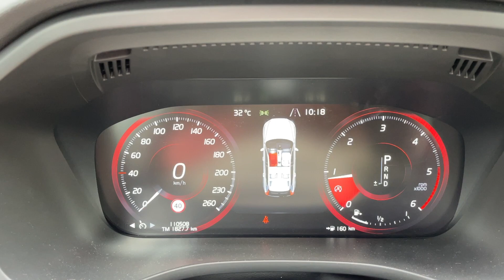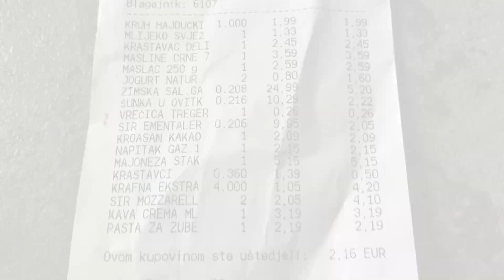***Impreza🥂🥗🍣ze znajomymi w Chorwacji 🏝 ☀ ***